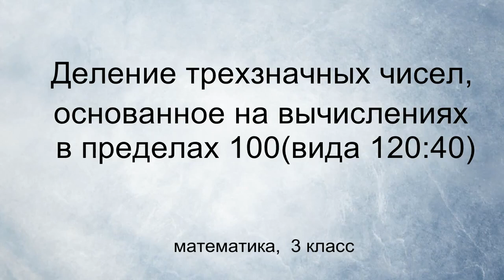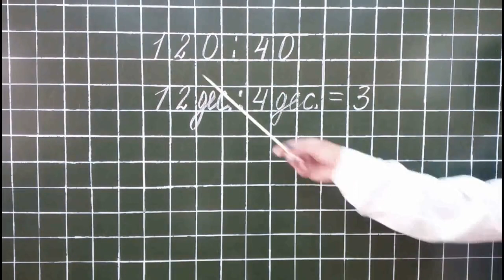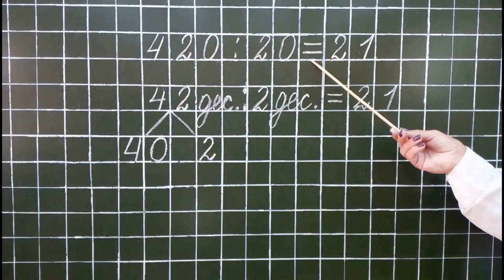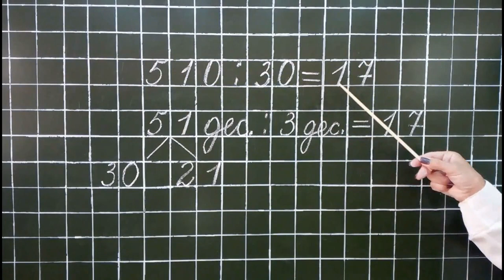Тема 46. Деление трёхзначных чисел, основанное на вычислениях в пределах 100 (вида 120 : 40)